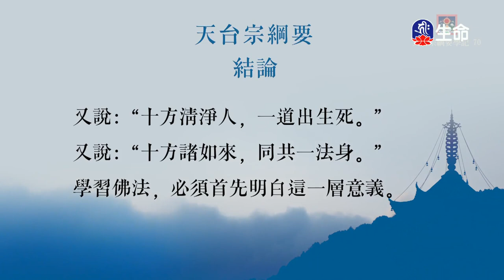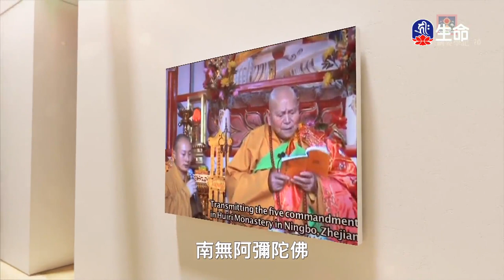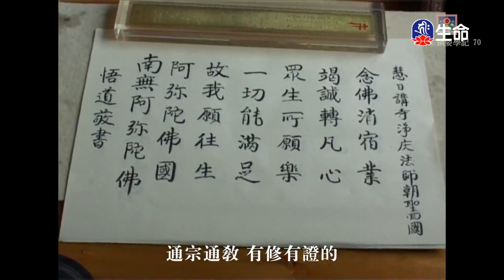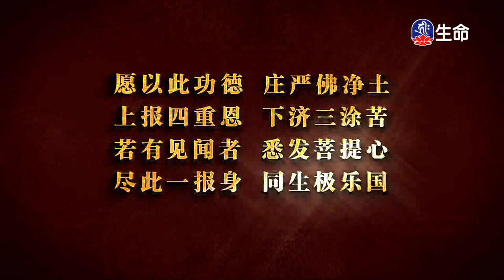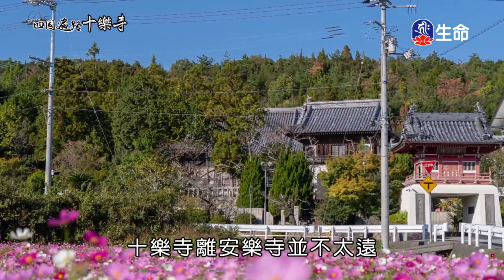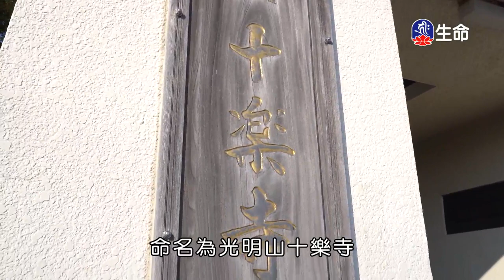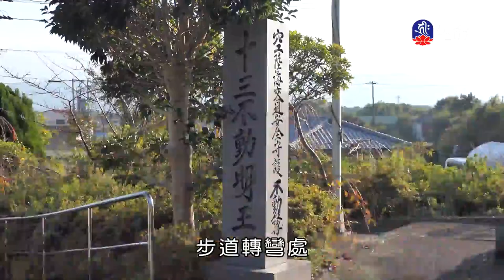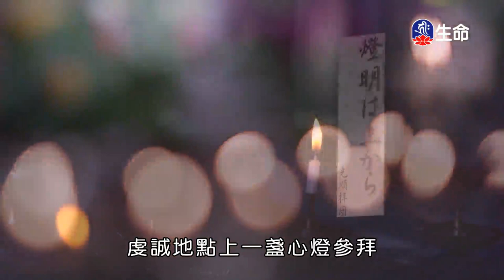0_09：00_20240415_0900_0900_生命電視台節目_3600_ok_noName09:00:01.ts